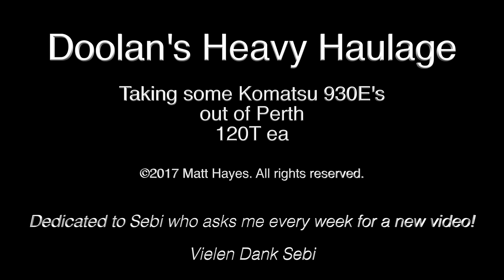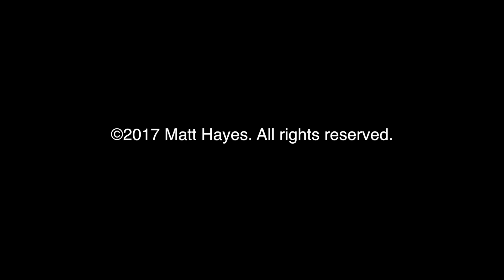Doolan's Heavy Haulage 120t payload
Doolan's Heavy Haulage moving some Komatsu 120t 930E bodies from Perth , Western Australia.